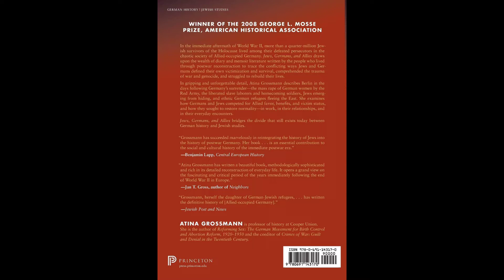Top 5 books on German History